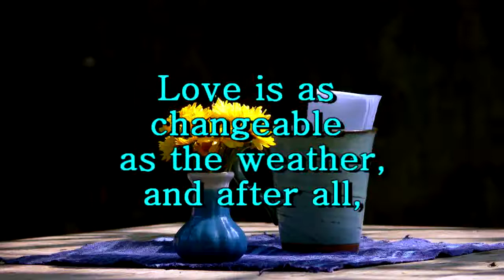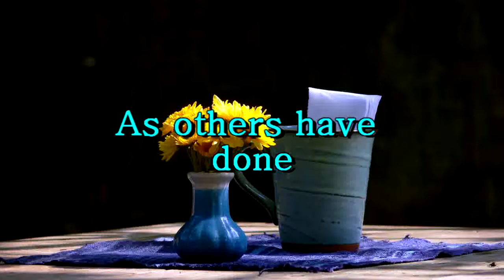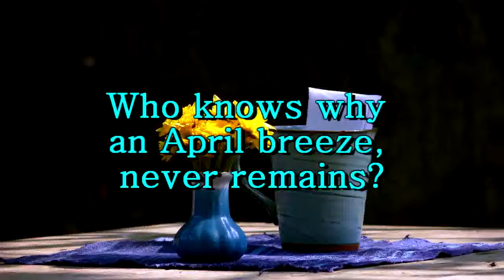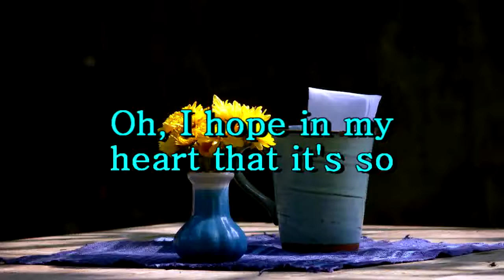How little we know - covered by Otto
"How Little We Know" is a song written by written by Hoagy
Carmichael and Johnny Mercer for the 1944 film To Have and
Have Not, where it is performed by the character "Slim"
played by Lauren Bacall. (From Wikipedia)